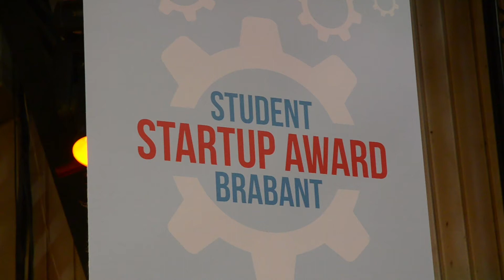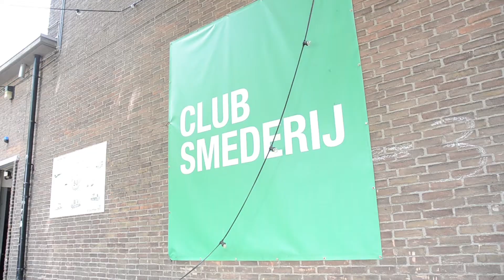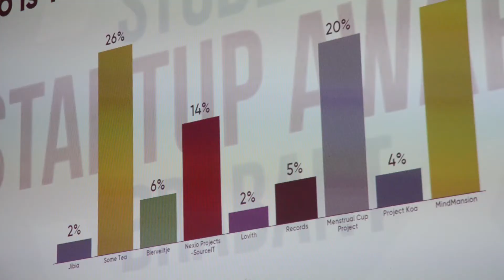Student Startup Award Brabant - Pim en Teun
Fontys studentondernemers Pim Rijke en Teun Holtman wonnen 2 prijzen tijdens de Student Startup Award Brabant 2018!